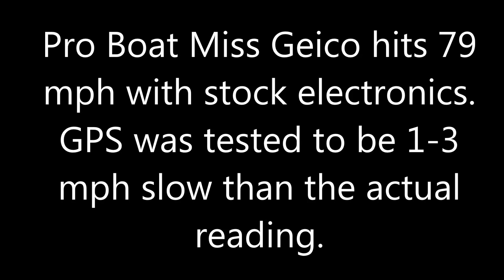Pro Boat Miss Geico 29 hits 79 mph on stock electronics and Dasboata prop. More to come!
Took Miss Geico 29 out for a speed run trying out some new Batteries. Running 6s and got my personal best 77mph on the Gps. I tested the GPS to be 1-3 mph slow in my truck so I'd  be confident to say 79mph is a true number. I did two different passes and got the same reading each time. Next time will be using the Horizon PC Logger program to show accurate speed. Got some ideas for the next run to Hopefully break 80!

Worlds first Arrma 8s Stunt truck!